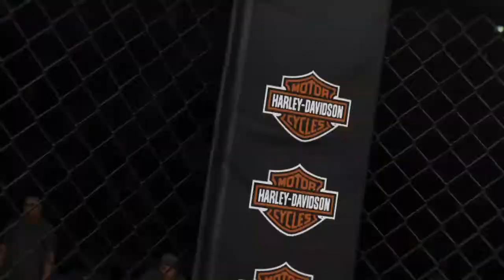EA SPORTS™ UFC® 3 career pt 8 epic Rival fight